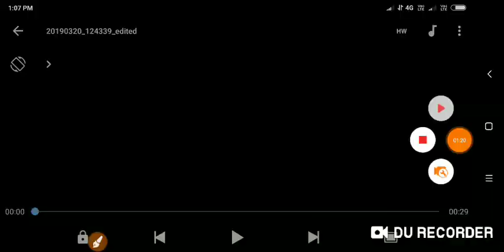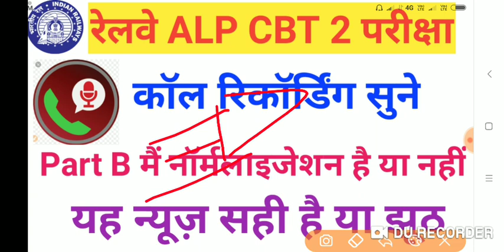RAILWAY ALP CBT 2 CALL RECORDING NEWS | CBT 2 part b Normalisation होगा या नहीं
Vaishali campus

Vaishali campus

RAILWAY ALP/TEC CBT 2 , Normalisation होगा या नहीं???

Vaishali campus

RAILWAY ALP CBT 2 PART B . Normalisation होगा या नहीं

Vaishali campus

RAILWAY APL CBT-2 PART B Normalisition होगा या नहीं

Vaishali campus

RRB GROUP D 2018 ALL ZONES PET ADMIT CARD जारी

Vaishali Campus

RAILWAY ALP CBT 3 | PSYCHO के लिए BEST बुक

RRB NTPC भर्ती, RRB NTPC 2015 STAGE 1 CUTOFF

Vaishali campus

Vaishali campus

vaishali campus

Vaishali campus